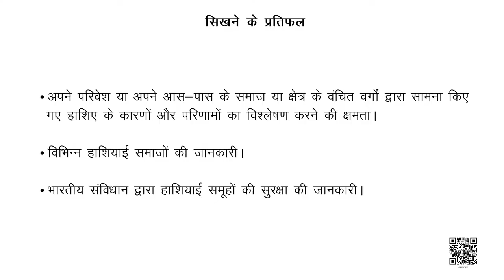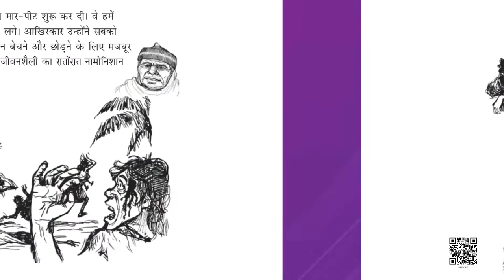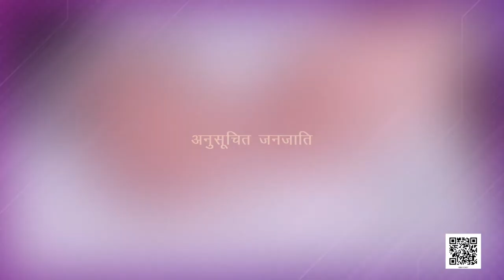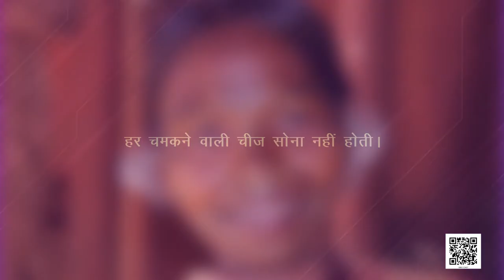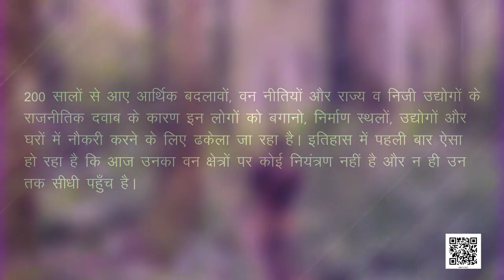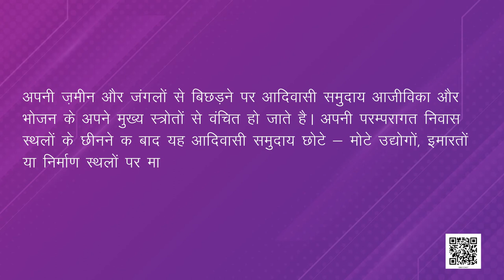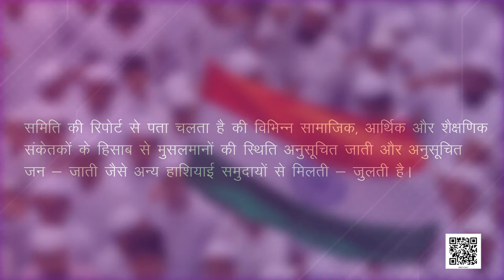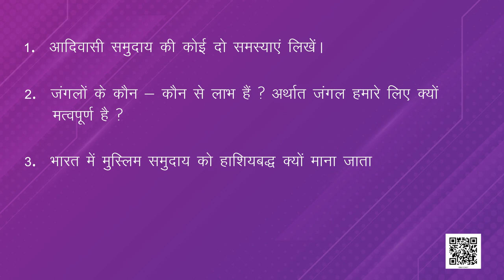कक्षा-8 सामाजिक एवं राजनीतिक जीवन अध्याय-7 हाशियाकरण की समझ samajik vigyan ncert hindi medium